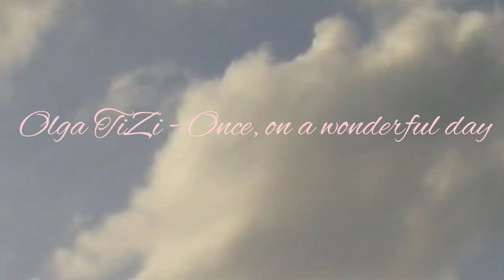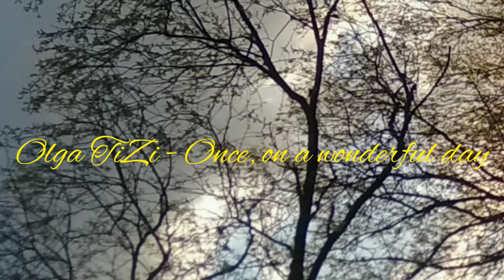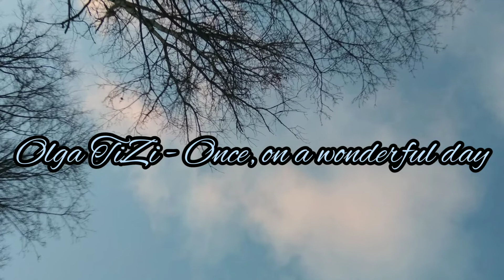Olga TiZi - Once, on a wonderful day